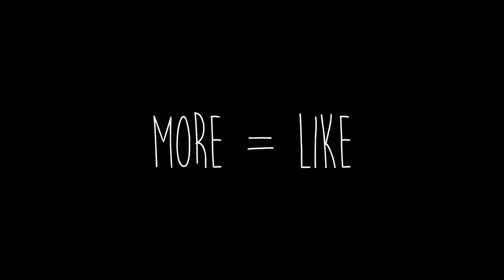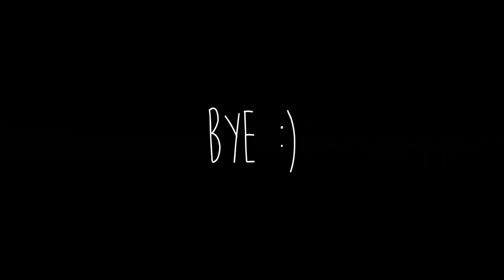Just a litte cut try! :) watch whole vid pls. :) ▪ CrxshGraphics [sry for laggs]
→ Intro Info:
        → Client: -
        → C4D: -
        → AE: -
        → Dual Partner: -
        → Lightroom: -
        → Mats: -

→ Hier bin ich zu finden:
      → TS IP: host3.tshost24.pw:10074 [bald besser xD]
      → Skype: official.crxsh

→ PC Teile:
 → 16 GB Ram HyperX
 → MSI H97 Gaming Mainboard

→ CrxshGraphics - Rene B.